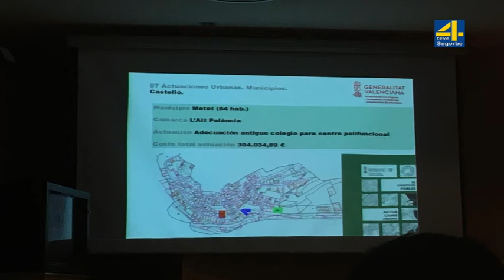TVAltoPalancia Noticia Matet logra una inversión histórica para dar vida a sus antiguas escuelas